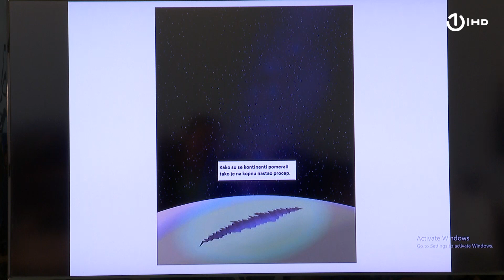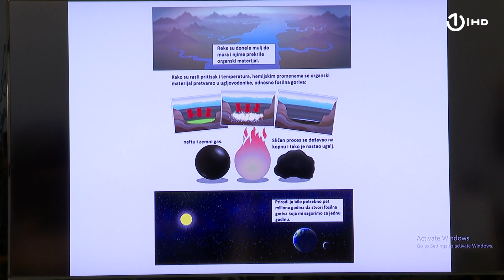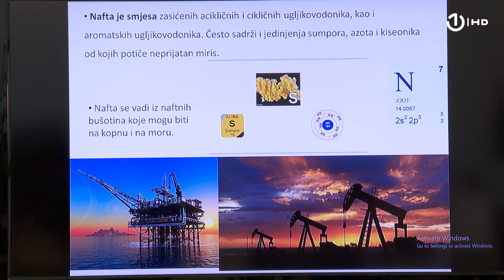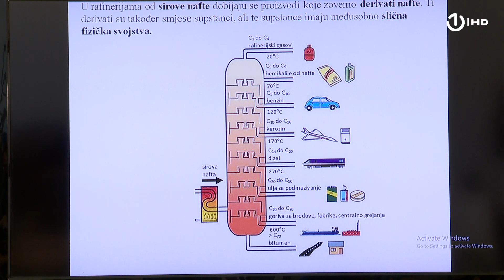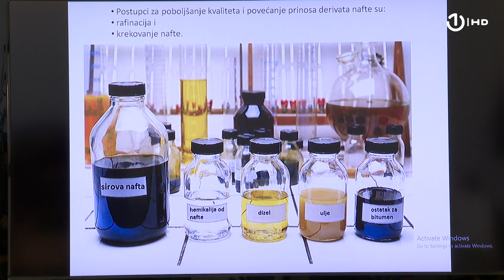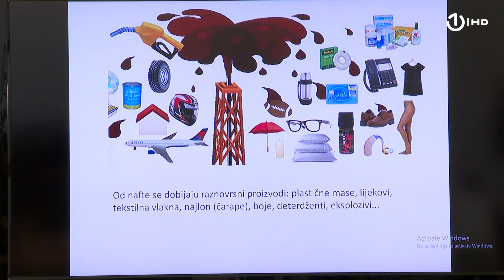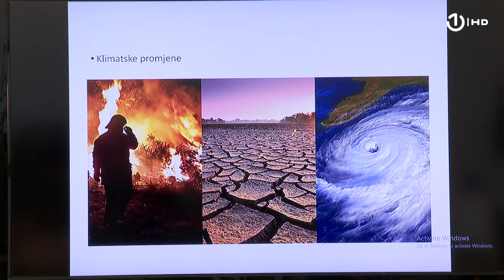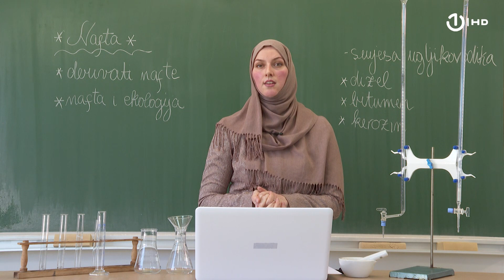Domaća zadaća za 9. razred: Hemija - Nafta i naftni derivati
HEMIJA

Domaća zadaća za učenike 9. razreda
Čas održala: prof. Aida Etminan, PP OŠ Isa-beg Ishaković

Lekcija: Nafta i naftni derivati

Potrebe savremenog društva za energijom su velike. Glavni izvor energije su fosilna goriva.
U ovoj lekciji, kroz prezentaciju nastavnica govori o nafti, derivatima nafte i o međusobnom odnosu nafte i ekologije.